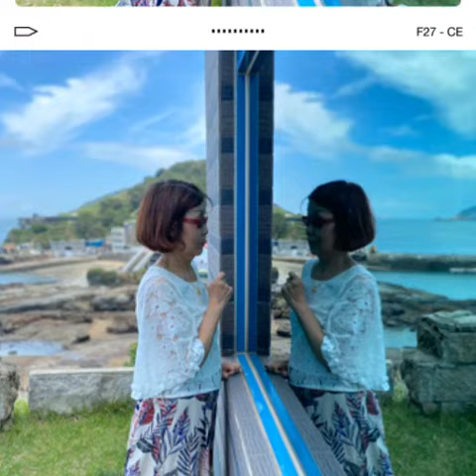2020/8/11~13馬祖藍眼淚三日遊